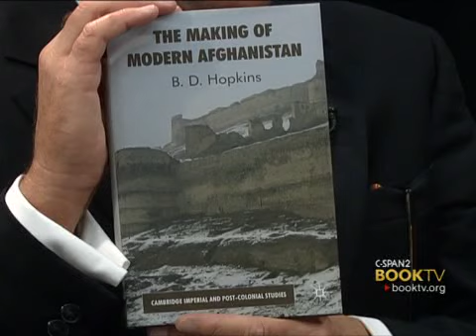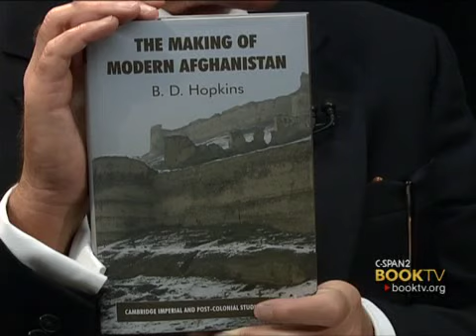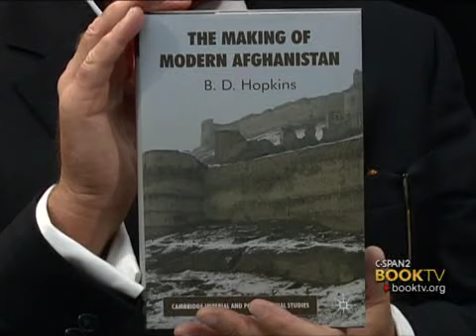BTV GWU Interview: Benjamin Hopkins, "The Making of Modern Afghanistan"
George Washington University's Benjamin Hopkins talks about his book, "The Making of Modern Afghanistan."  This interview was taped at George Washington University in Washington, DC.